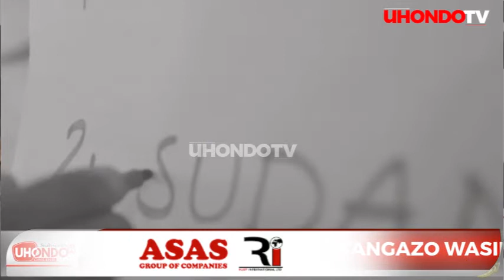UCHAMBUZI:YANGA WAKATA MZIZI WA FITNA WAMZUIA MAYELE KUONDOKA